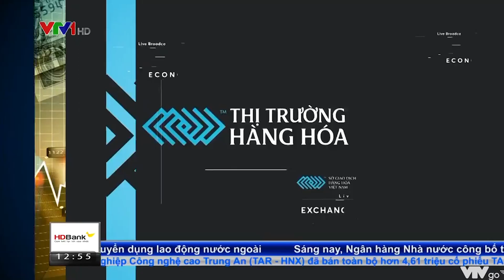Bản tin TCKD ngày 24/01/2022: Giá lúa mì bứt phá nhờ căng thẳng giữa các quốc gia xuất khẩu | MXV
Đóng cửa tuần vừa qua, sắc xanh bao phủ trên bảng giá của 4 nhóm hàng hóa nguyên liệu, trong đó chỉ số MXV-Index Nông sản tăng mạnh 3,2% lên mức 1.728 điểm. Giá trị giao dịch trung bình của nhóm đạt 1.700 tỷ đồng mỗi phiên, tương đương với hơn 40% tổng giá trị giao dịch trung bình toàn Sở trong tuần.

Theo thống kê của Sở Giao dịch Hàng hoá Việt Nam (MXV), nông sản là nhóm được giao dịch nhiều nhất trong năm 2021 với các mặt hàng trọng điểm gồm ngô, lúa mì và nhóm đậu tương. Sang năm 2022, đây tiếp tục là các mặt hàng được giới đầu tư quan tâm, trong đó giá ngô đóng cửa tuần vừa qua tăng 3,3% lên 242,6 USD/tấn, giá lúa mì Chicago và Kansas tăng trung bình 6% lên mức 286,6 USD/tấn và 291,5 USD/tấn.

Vừa qua, Bộ Nông Nghiệp Mỹ đã công bố số liệu bán hàng trong tuần từ ngày 07/01 đến 13/01, trong đó xuất khẩu ngô niên vụ 2021/22 tăng 138,4% lên gần 1,1 triệu tấn, xuất khẩu lúa mì tăng gần 4% lên hơn 380 nghìn tấn so với báo cáo trước đó. Số liệu bán hàng tích cực đã hỗ trợ tâm lý của giới đầu tư nông sản và giúp cho giá của các mặt hàng này duy trì được đà tăng cho đến hết phiên cuối tuần.

Đáng chú ý, giá lúa mì của Mỹ trong tuần đã bất ngờ tăng mạnh nhờ phát huy được tính cạnh tranh so với những quốc gia xuất khẩu khác, cụ thể là Pháp và Nga. Theo hãng thông tấn Reuters, Algeria đã ngừng nhập khẩu lúa mì của Pháp do ảnh hưởng từ vấn đề ngoại giao. Trong khi đó, nhập khẩu lúa mì của nước này niên vụ 2021/22 được dự báo sẽ giữ nguyên ở mức 7,7 triệu tấn so với niên vụ trước đó. Điều này buộc Algeria phải đi tìm nguồn cung nhập khẩu từ các quốc gia thay thế khác, trong đó có Mỹ.

Trong khi đó tại Nga, quốc gia xuất khẩu lúa mì số 1 thế giới, xuất khẩu trong niên vụ 2021/22 được dự báo đạt mức 33,4 triệu tấn, thấp hơn mức 38,5 triệu tấn của cùng kỳ năm ngoái. Trong tháng 1, con số này được dự báo sẽ giảm 36% do tác động của chính sách thuế thả nổi trong thời gian vừa qua. Những thông tin trên đã hỗ trợ giá lúa mì trên sở Chicago liên tục tục neo ở mức cao và thu hút được sự quan tâm của giới đầu tư trong và ngoài nước.